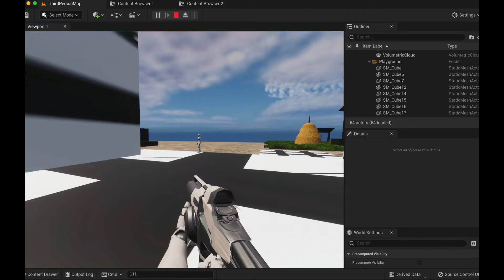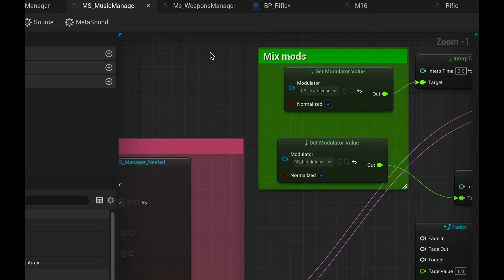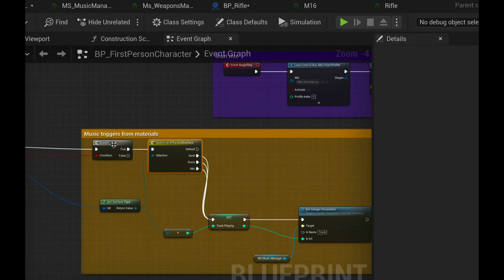UE5 - Metasound music management with enemies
Short overview of a music management system that reacts dynamically to enemies. Still work in progress.